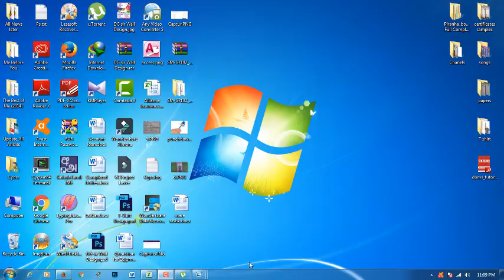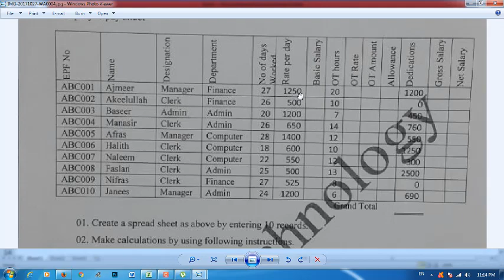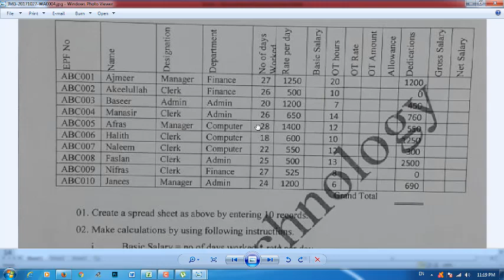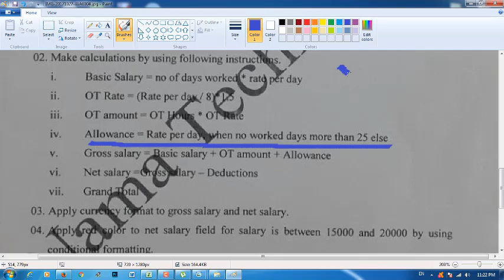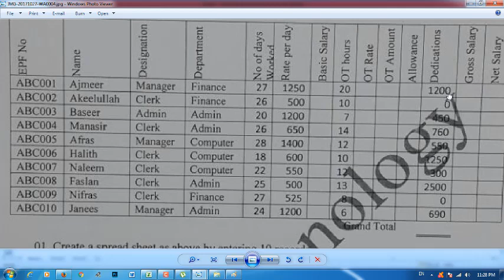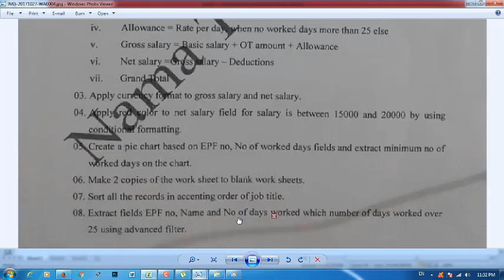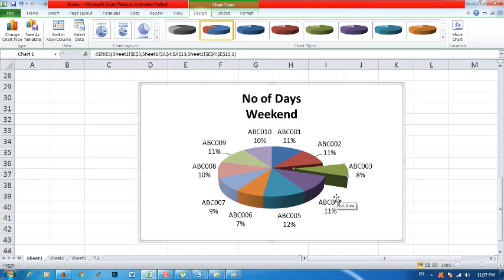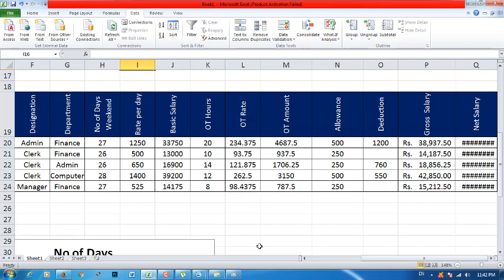Microsoft Excel Model Paper 3 in Tamil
For your

If have any doubt comment in comment section and don't forget to subscribe at the same time click the bell symbol near the subscribe button after that my every videos you can access automatically , its will show your email Navigation.

Follow me
Follow me in Facebook